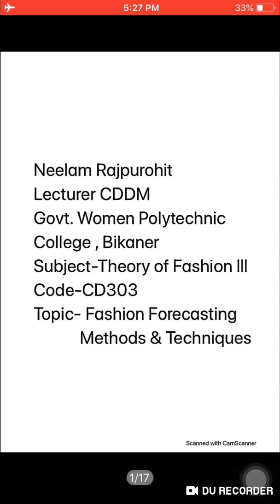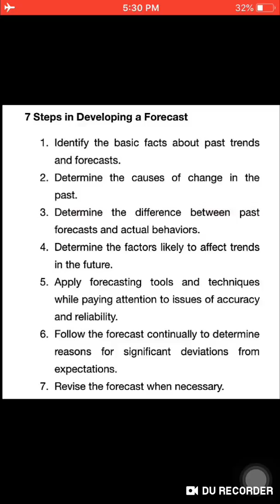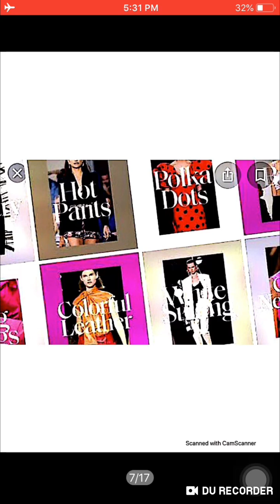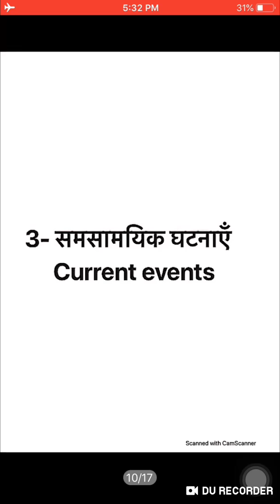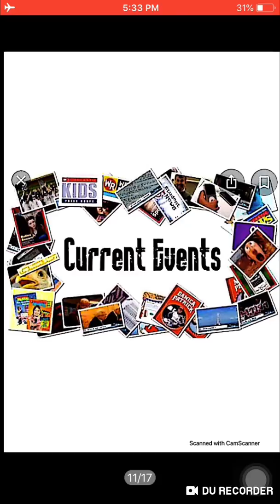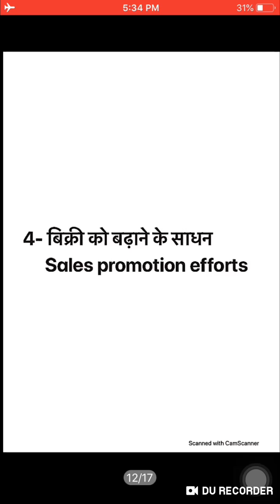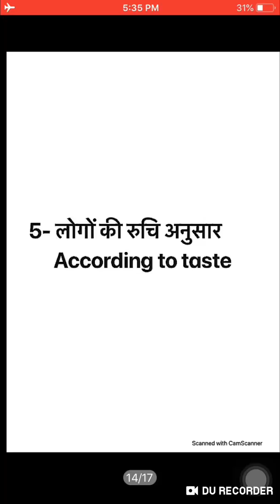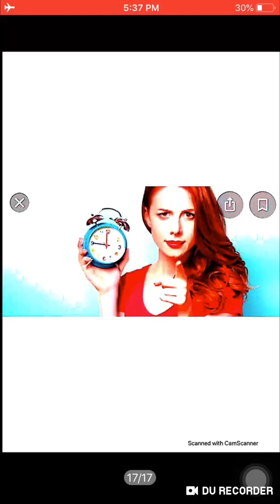Fashion Forecasting-Methods & Techniques By- Mrs. Neelam Rajpurohit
Mrs. Neelam Rajpurohit
Lecturer CDDM
GWPC Bikaner